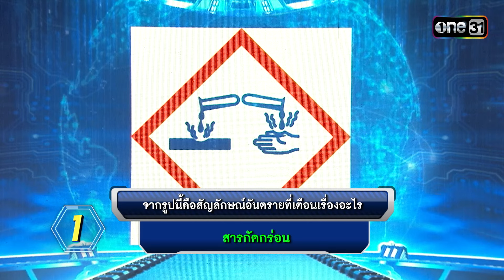เก่งจริงชิงค่าเทอม | Ep.180 (3/4) | 9 มิ.ย. 67 | one31